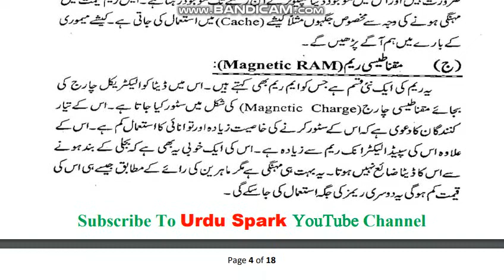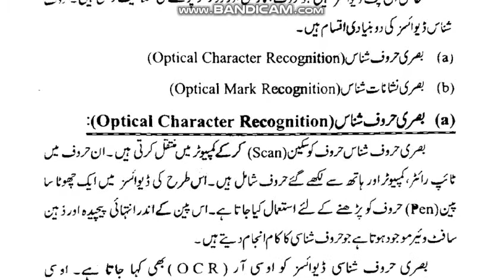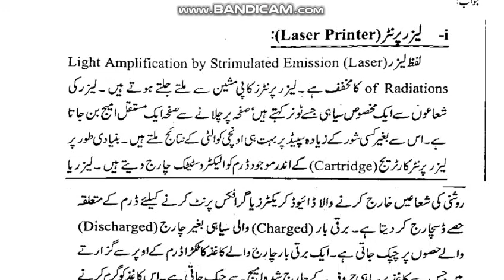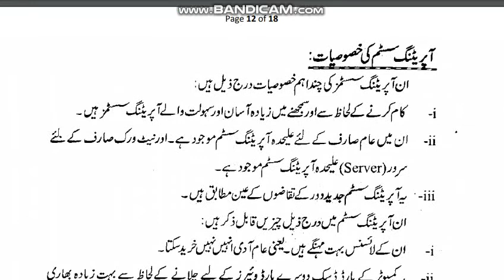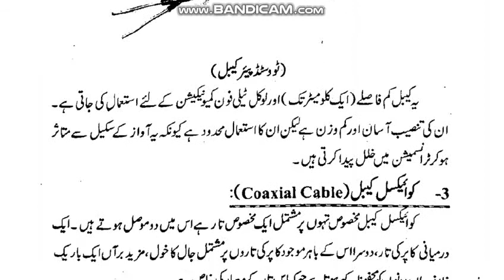AIOU Code 360 Solved Assignment No.1 Autumn 2020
Subject: IT Applications
Solved Assignment No.1
Level: FA
Credit: Half
Semester: Autumn 2020
***Last Dates Of Submitting Assignments***
Full_Credit_Book
Half_Credit_Book
NOTE:
Dear Students!